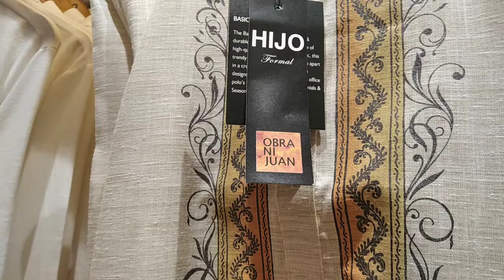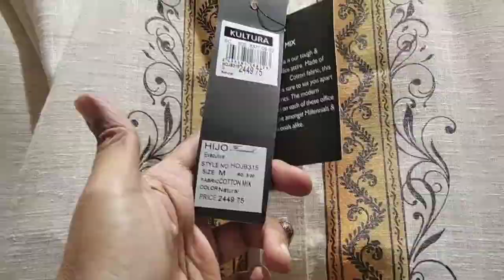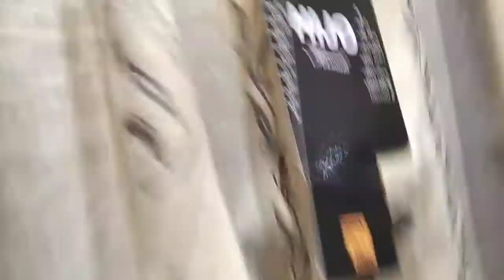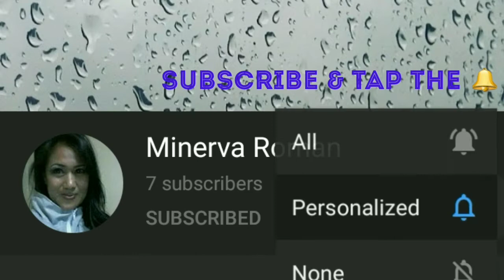Shopping At The Mall During The Global Pandemic With ManilaPersonalShopper VJ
Join with ManilaPersonalShopper VJ MinervaRoman as she goes to the mall and see how the mall is now that we are under the globalpandemic 🤗

Here we will discuss everything under the sun, that in this journey, you are not alone 💜

Nag aaral pa lan po mag vlog anginahniyo 😍 I created this so you can reach out to me faster, comment for questions, inquiries and whatever issue you may have for CONVERGE -- here to help and happy to serve 🥰

For fellow YouTube content creators, VidIQ is an amazing chrome extension to help us ~

SHOPEE Thailand great deals and added discounts click here and create or sign in to your account ~

SHOPEE Singapore, get more discounts by clicking here and create or sign in to your account ~

Be at the fastest and lowest priced internet connection in the Philippines! CONVERGE offers  you the best value for your money.

👉My Invite Code is 3hqqj7o

For students, home based, part time, online job seekers who wants to earn extra cash doing surveys -- I joined a new network country Viewfruit just now, my friends and I are recording every day of their lives, share their feelings experience; when there is time to do a questionnaire, we can earn a little money. You can come with me too!